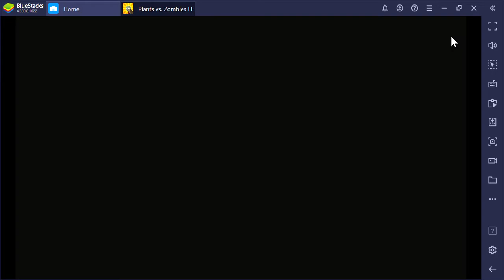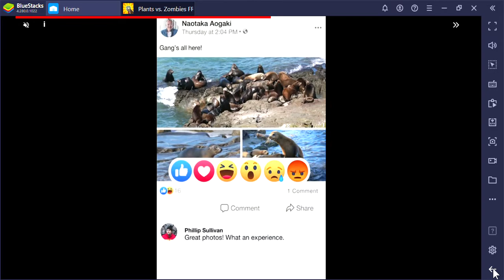SlowPCGaming 06 Plants Vs Zombies Pool Level 4